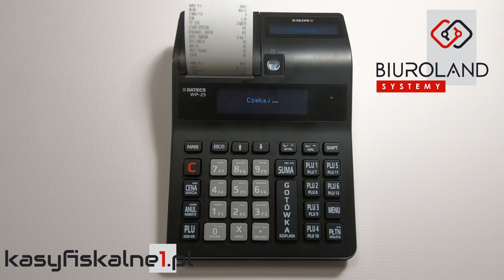Raport kodów PLU na kasie fiskalnej Datecs WP25 Online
Instrukcja video jak wykonać raport kodów PLU na kasie fiskalnej Datecs WP25 Online.

Autor filmów:
Biuroland Systemy -
Serwis i Sprzedaż Kas Fiskalnych Novitus, Posnet, Datecs, Aclas, Edata Farex na terenie całej Polski.